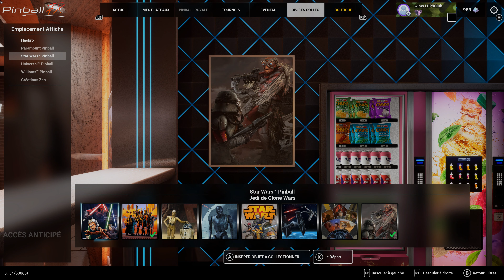Pinball FX [4K] Star Wars Pinball: Battle of Mimban ► Main modes & Wizard mode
00:00 Starting the game
02:00 MAIN MODE : Attack South
08:10 Training combo Mudball Multiballs
10:33 MAIN MODE : Attack North
15:00 Infiltration mode (Extraball)
18:45 Training Multiball
21:55 MAIN MODE : Attack East
25:15 Win an attack (Extraball)
26:40 Training combo Mudball Multiballs
32:58 MAIN MODE : Attack Centre
35:28 MAIN MODE : Attack West
38:20 Training combo Mudball Multiballs
42:15 WIZARD MODE : Final Attack

44:55 Collectibles rewards

Reported bugs :
- Penal Pit : Wookie pop up target impossible to hit (37:45).
- The 3rd shot to the left orbit returns the ball between the flippers (03:45, 41:10, 44:25).